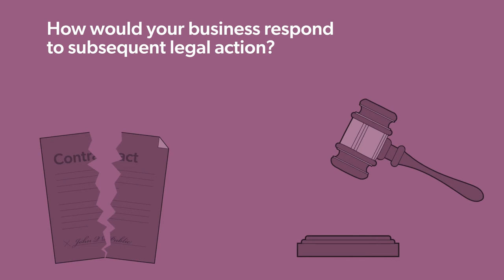Professional Liability Insurance Explained